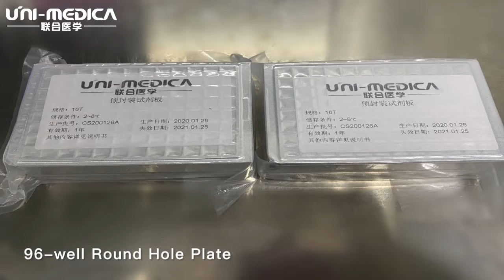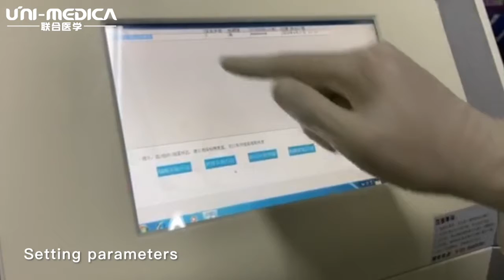Nucleic Acid Extraction Demo Video